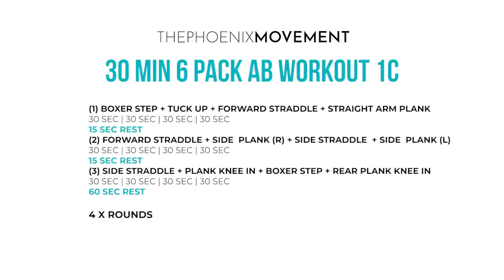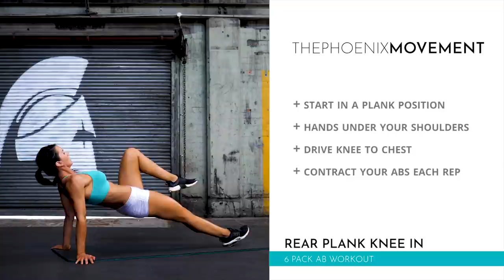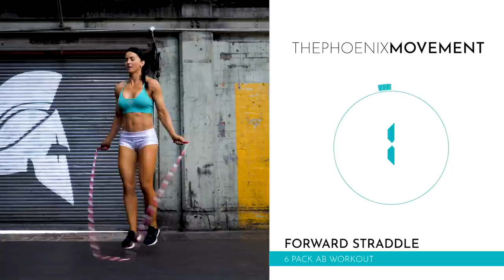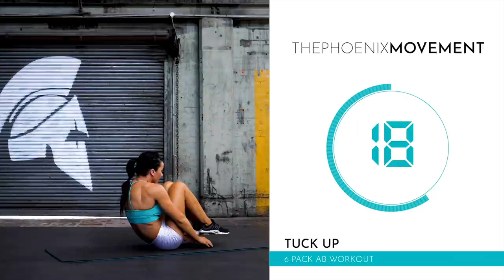30-Minute HIIT Cardio Workout at Home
Hey, 👋  guys here is a brand NEW 330-Minute HIIT Cardio Workout you can do anywhere and follow along easily. In this 30 Minute Workout, there are 3 circuits with a 15-sec rest in between and 60 rest at the end of the round. Depending on your fitness level you can increase or decrease the rest periods long with how many rounds. I have given you 34 rounds.

Are you ready to get SWEATY? 💦
Let's GO! Winter ❄️

W O R K O U T

❤︎ Level: Intermediate
❤︎ Equipment: Rope & Yoga Mat
❤︎ Duration: 30 Mins
❤︎ Rounds: 4

(1) CIRCUIT
BOXER STEP 30 SEC + TUCK UP 30 SEC + FORWARD STRADDLE 30 SEC + STRAIGHT ARM PLANK 30 SEC
REST 15 SEC

( 2) CIRCUITFORWARD STRADDLE 30 SEC + SIDE PLANK (R) 30 SEC + SIDE STRADDLE 30 SEC + SIDE PLANK (L) 30 SEC
REST 15 SEC

(3) CIRCUITSIDE STRADDLE 30 SEC + PLANK KNEE IN 30 SEC + BOXER STEP 30 SEC + REAR PLANK KNEE IN 30 SEC
REST 60 SEC

This is your workout so you can play around with the Jump Rope Trick, rest period and how many rounds you want to do.

If you are new to exercise or planning on embarking on a new fitness program, you should consult your physician. This information is not an alternative to seeking professional medical advice or suggested treatment. Performing any exercise or program is solely at your own risk.